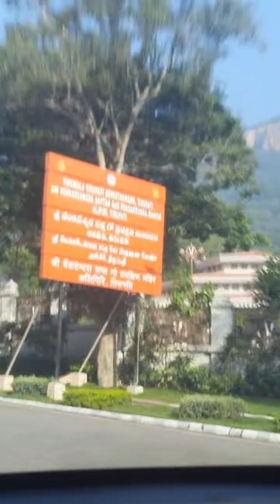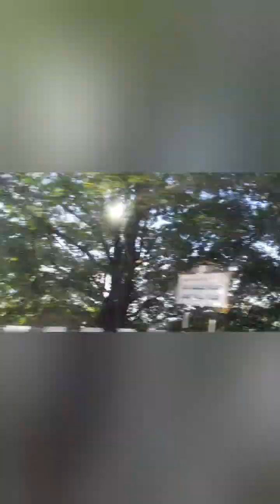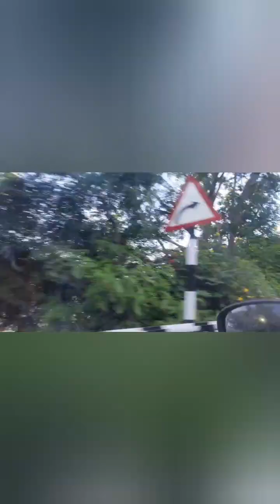కార్తీక మాసంలో మేము వెళ్లిన పుణ్యక్షేత్రం Road trip to Tirumala by car 🚗